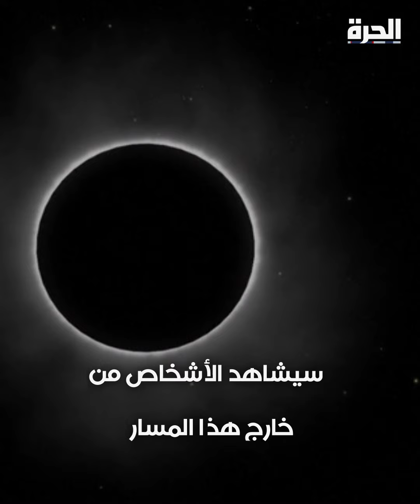كسوف كلي للشمس.. ما هو؟ وأين يمكن رؤيته؟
لن تشهده الولايات_المتحدة قبل عام 2044.. كل ما يجب معرفته عن الكسوف الكلي المنتظر للشمس في 8 أبريل المقبل.

حمل تطبيق "الحرة كونيكت" للتلفزيونات والهواتف الذكية:

أمازون فاير